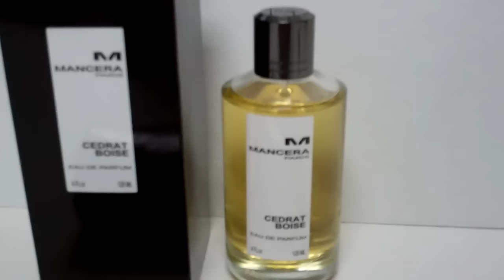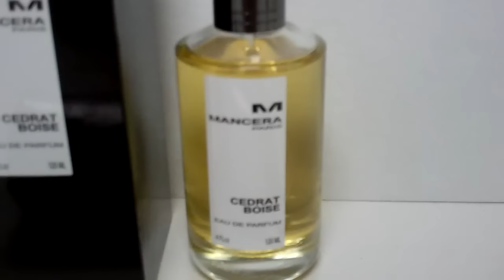My Scent Of New Years Eve/New Years 2017 - Mancera Cedrat Boise! Whats Yours?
Happy New Year 2017... I will be wearing Mancera Cedrat Boise going into the New Year... Whats going to be your Scent - Comment down below. "Plus A STREET SCENTS Update"...YOU CAN BUY MANCERA CEDRAT BOISE FOR A GREAT PRICE ONLY AT NOTINO